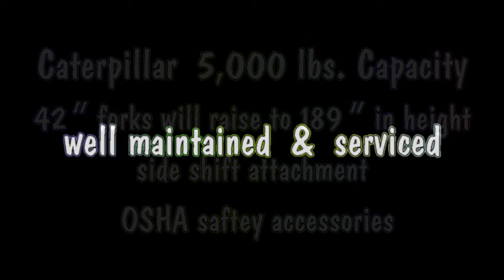Used Forklifts For Sale .. Used Equipment .. ( No Nonsense Prices ) Used Forklift Price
You want the most for your money and that is a challenge. 45 Years in the business make the call for a no nonsense price and NO hype!